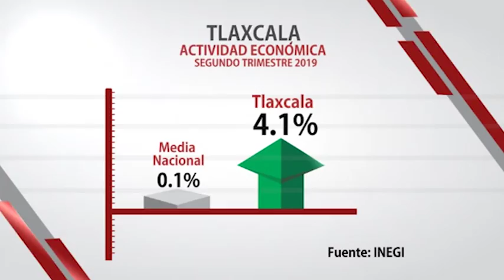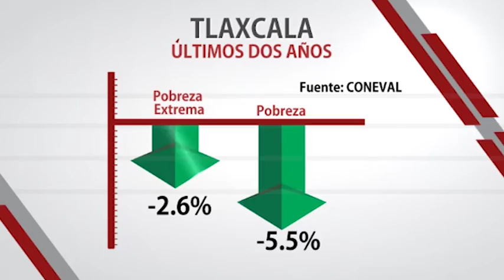“Crecer y generar más empleos es el camino” afirmó Marco Mena en el mensaje por su III Informe